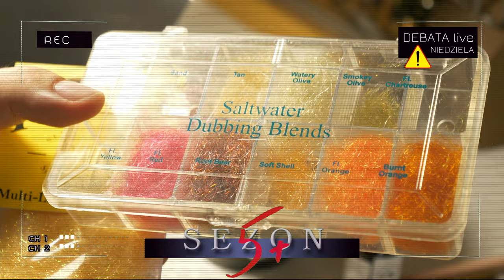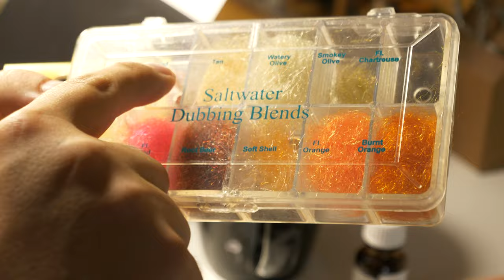MORSKA MUCHA ➤ wizyta u MISTRZÓW - nowa seria KREWETKI...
Robimy wjazd na chatę do Agi i Arka Kubale z Tuhola.net
Sprawdzimy jak wygląda ich pracownia a Arek opowie o planowanej nowej serii filmów instruktażowych z wiązania KREWETEK na morskie drapieżniki !

KAJAK

SURFCASTING

SPINNING